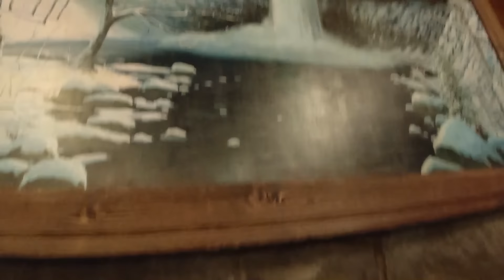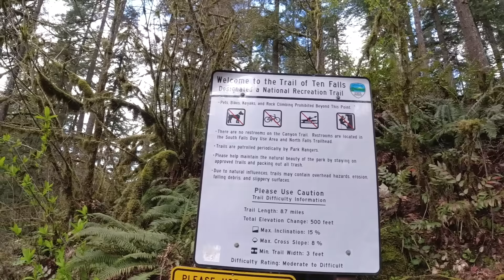Travel Plans Update & a Couple of Other Things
A discussion of where I've been the past couple of weeks, my upcoming travel plans, the conundrum about where to park my car while I'm gone traveling and my friend Jacqui, who is dealing with a health crisis.